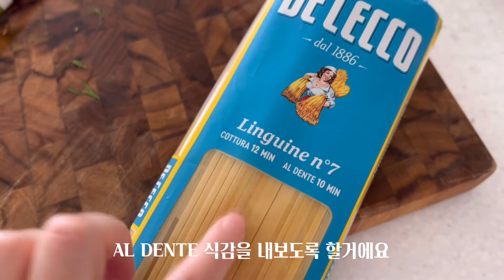인생 토마토 파스타 🍅심플하고 맛있는 제철 토마토 오일파스타 만들기 | 베이컨 쉬림프 토마토 파스타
5월, 인생 토마토 파스타 | 심플하고 맛있는 제철 토마토 오일파스타 만들기 | 베이컨 쉬림프 토마토 파스타

파스타면 두줌(200g) 데체코 링귀니 면을 사용했어요:)
방울토마토 300g, 마늘 8쪽,베이컨 100g, 탈각새우 100g
레몬 반개, 루꼴라 / 허브 취향껏
향긋한 엑스트라버진올리브오일,양질의 치즈(페코리노치즈), 소금, 후추

내가 좋아하는 재료, 계절에 풍성한 좋은 재료들을
얼마든지 활용할 수 있어요! :)